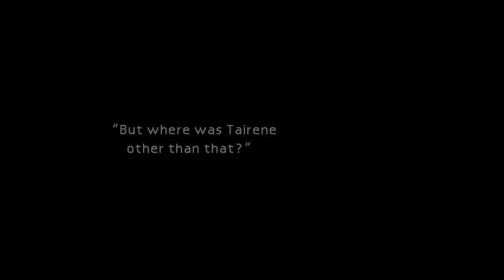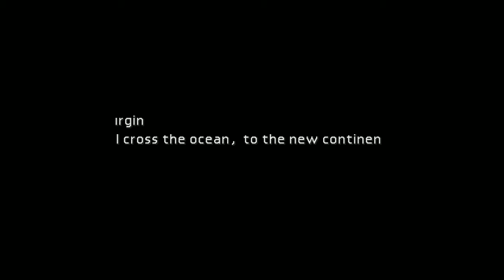FF7 Randomizer playthrough EP 6 Invisible Jenova (Fight 1)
Yup you read that right, we end the video with a fight against the invisible Jenova!